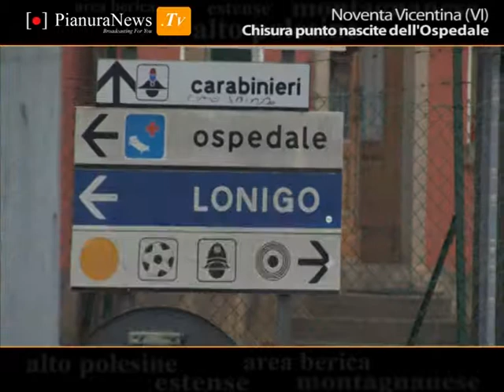Chiusura Punto Nascite dell'Ospedale di Noventa Vicentina | PianuraNews.TV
Noventa Vicentina (VI) - Crescono le preoccupazioni per la sorte dell'ospedale di Noventa Vicentina. Dal primo gennaio al 28 febbraio è stata infatti sospesa l'attività del punto nascite.(...) Il servizio continua su